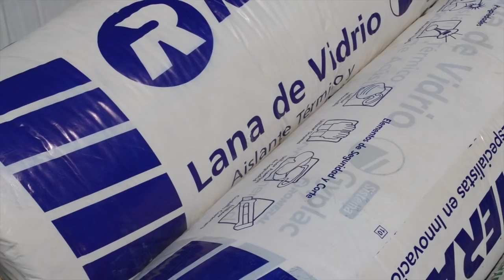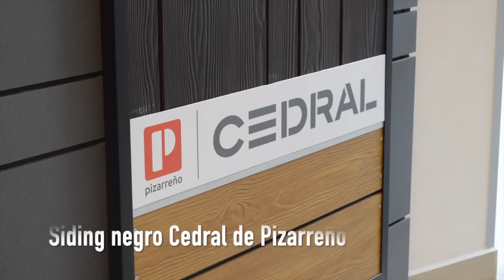Cabaña en la Montaña: Cap 2. La Construcción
Seguimos avanzando con la Cabaña en la Montaña y en esta ocasión quiero invitarlos ver el capítulo de la construcción, una de las partes más estresantes y agotadoras de todo el proceso

Quieres saber más detalles sobre el proceso de construcción? En el blog les cuento todo: